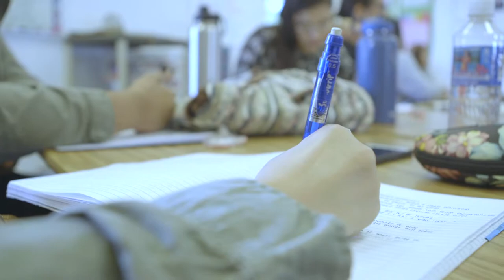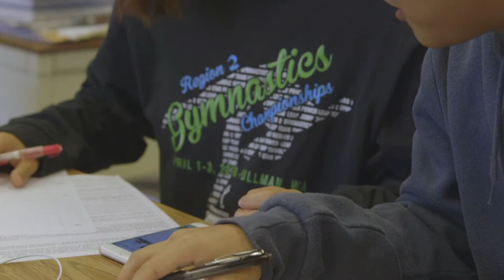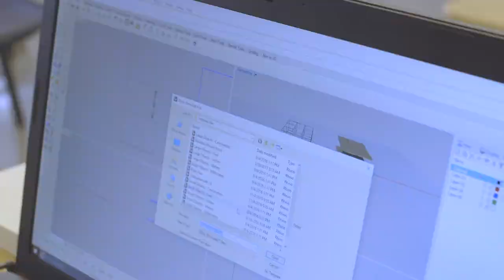Waiakea High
We are Waiākea High. Learn more about our School Design.